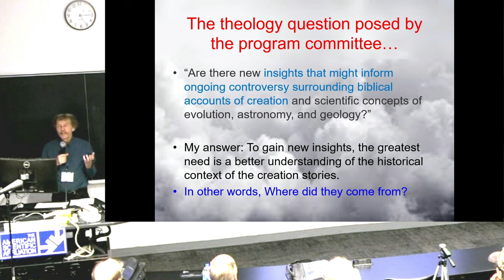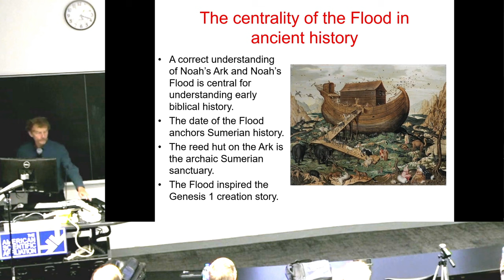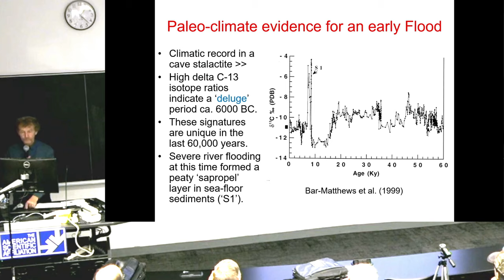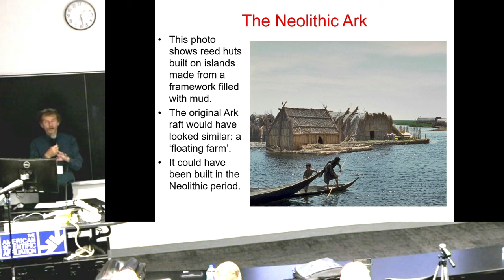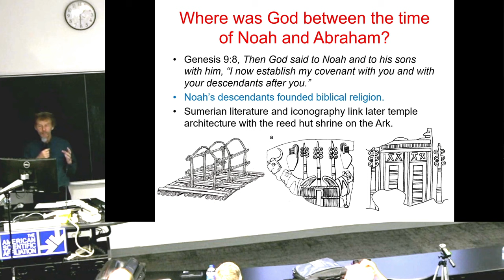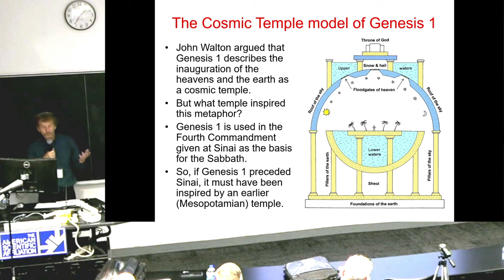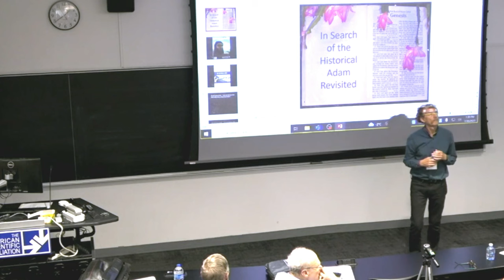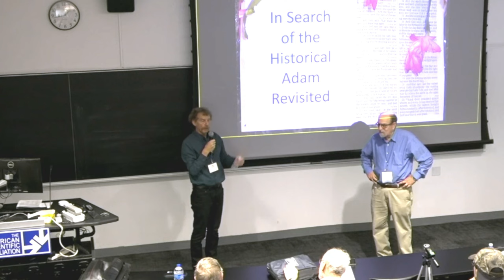Alan Dickin, “New Insights into the Biblical Accounts of Creation Require a Better ...” (ASA 2023)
ASA 2023 Parallel 4.C.1
NEW INSIGHTS INTO THE BIBLICAL ACCOUNTS OF CREATION REQUIRE A BETTER UNDERSTANDING OF THEIR ANCIENT HISTORICAL SETTING
Alan Dickin

When and where were the biblical accounts of creation composed? As part of the Pentateuch, the Genesis creation accounts have traditionally been attributed to Moses, but it has never been clear how Moses obtained these accounts.

The idea that Moses combined multiple creation stories was proposed in the eighteenth century by Jean Astruc. However, later scholars placed the editorial process during the Babylonian exile, or even suggested that the creation stories themselves were composed during the exile.

On the other hand, a more conservative view was expressed by William F Albright, founder of Biblical Archaeology. He proposed that Genesis was composed from epic tales and other ancient materials, some of which were brought from Mesopotamia by Abraham. Although Albright made this proposal more than eighty years ago, new evidence from ancient Mesopotamia sheds additional light on how this process might have occurred.

This presentation will examine new archaeological, textural, and linguistic evidence to see what insights are available about the historical context of the creation narratives.

0:00 Intro
0:13 Moderator, Sy Garte
0:29 Main Lecture
23:19 Q&A